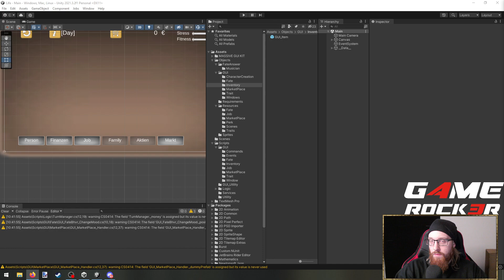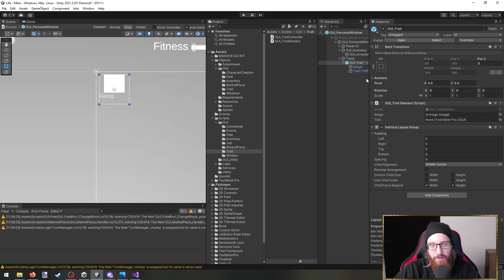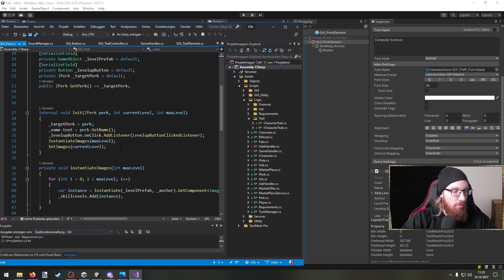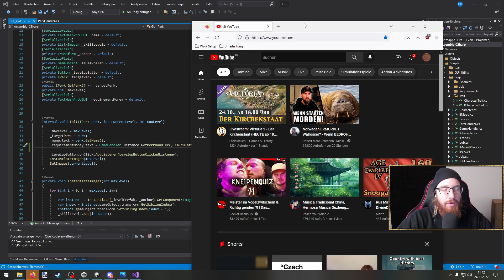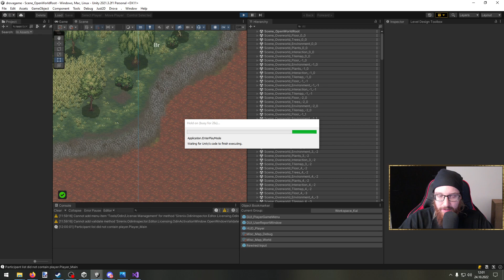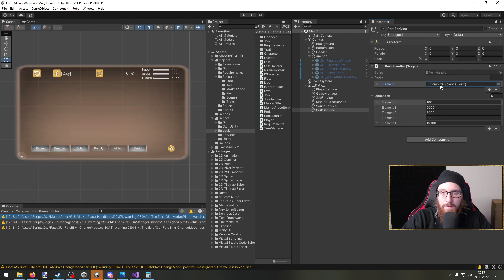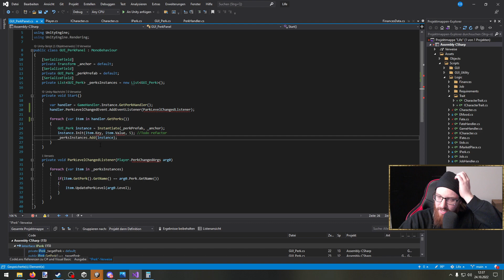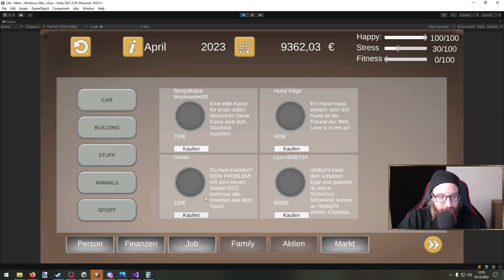Die Zeit wird eng - Twitch GameDev #18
Gemeinsam mit dem Chat kreiert Chris ein komplett neues Spiel, live auf Twitch

(Fast) jeden Tag von 11 Uhr bis 13 Uhr!